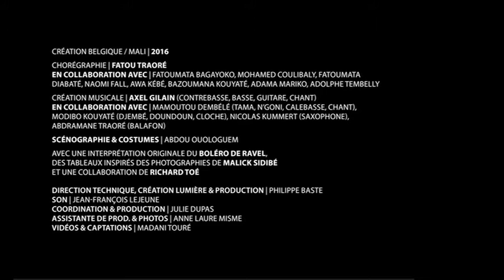Fatou Traoré Au Pied du Mur du Temps 2016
2016 Fatou Traoré - Au Pied du Mur du Temps 2016
Mariage détonnant de la danse et de la musique à travers le temps et les continents.
Entre la tradition et la modernité.
Danseuse et chorégraphe, de père malien et de mère française, Fatou Traoré ne cesse de travailler sur les questions de rencontre, de mixité, d’échange des genres. C’est lors d’un stage danse et musique qu’elle donne au Mali avec le musicien Axel Gilain qu’elle rencontre les danseurs de la pièce. Très vite, l’envie de créer un spectacle ensemble se fait sentir. La découverte des images de Malick Sidibé, l’un des plus grands photographes africains, servent également d'inspiration pour cette traversée.
Un spectacle qui réunit huit danseurs et cinq musiciens, occidentaux et ouest africains, pour parler du métissage des genres et des cultures, destiné à faire entendre la voix de chacun. Danses traditionnelles africaines et danse contemporaine occidentale sont ainsi confrontées avec en prime une plongée dans le Boléro de Ravel revisité dans un style afro-jazz.

Une production de 1x2x3 Asbl et de L'Association c'est Comment
Une coproduction de Charleroi/Danses –Centre Chorégraphique de la Communauté française Wallonie-Bruxelles, du Théâtre Royal de Namur et du Théâtre de liège. Ce spectacle a bénéficié du soutien du Ministère de la Culture de la Communauté Française de Belgique .